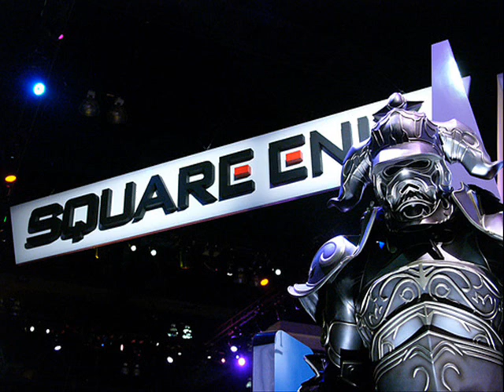Game Composer Highlight: Tsuyoshi Sekito (Square Enix)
Working for Square Enix for over 20 years, Tsuyoshi Sekito has composed some of RPG's best music. Unlike other RPG composers, Sekito tends to work in some guitar work in most of his work. He is known as one of video game music's greatest guitarist. He was one of the two guitarist in The Black Mages, and arranged most of the music in the band. He is also a member of the Star Onions, another Final Fantasy cover band. His most recent works are huge titled names such as Kingdom Hearts 3D and Final Fantasy DIssidia and Dissidia 012.